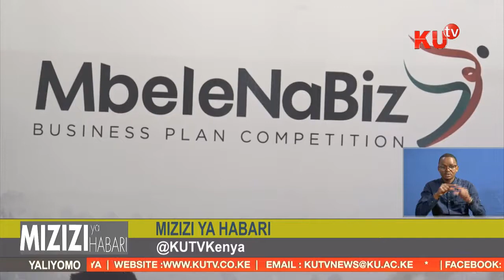Vijana Na Biashara Benki Ya Dunia, Serikali Ya Kenya Kuanzisha Mradi Wa Kuwasaidia Vijana